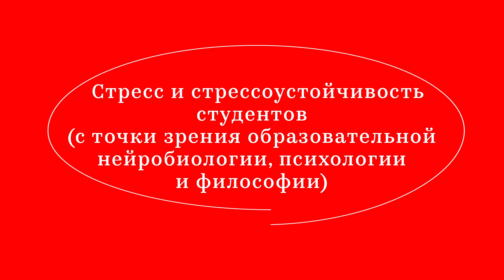Стресс и стрессоустойчивость студентов — Жюли Реше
Этот ролик снят при поддержке Благотворительного фонда Владимира Потанина в рамках мини-лекций о базовых вопросах высшего образования.